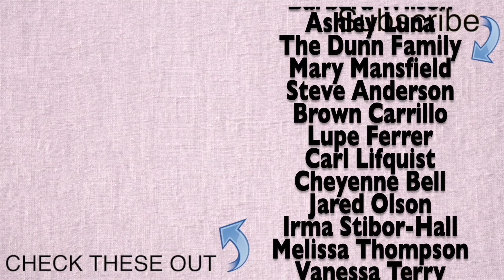Walking to the Sky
Performed by the Bakersfield High School Wind Ensemble October 12, 2023